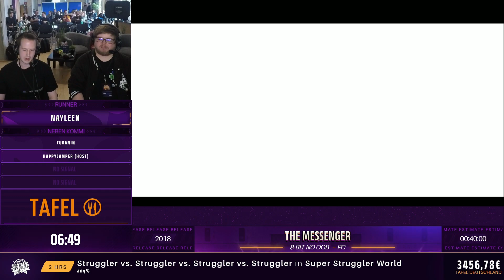ZFM 2023: The Messenger 8-Bit No OoB von nayleen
Kapitel:
00:00:00 Intro
00:01:51 Start
00:40:22 Time
00:41:12 Interview